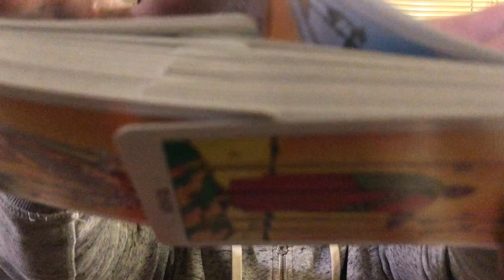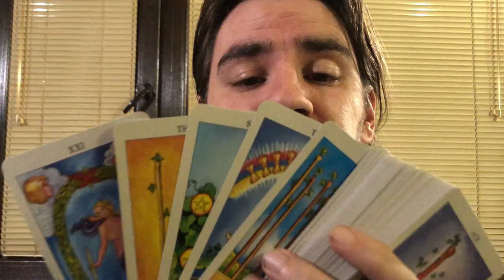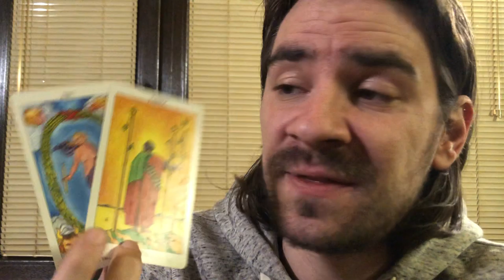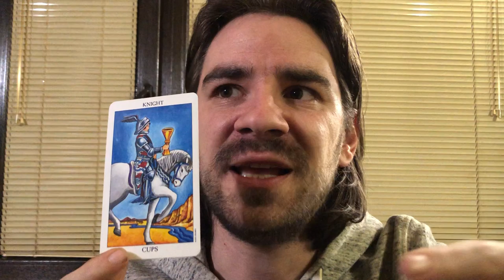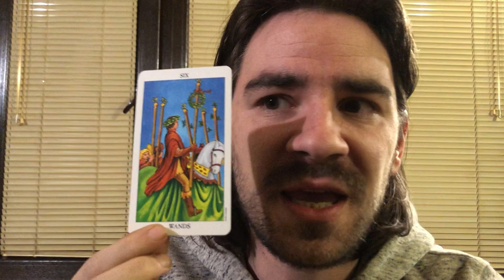💖LEO LOVE! NEW CHAPTERS START, U ARE IN CONTROL! January 13-19 2020 Tarot 💕💥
💖LEO LOVE! NEW CHAPTERS START, U ARE IN CONTROL!  January 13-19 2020 Tarot 💕💥 Welcome to Radko Tarot. To order or schedule a one on one personal tarot reading